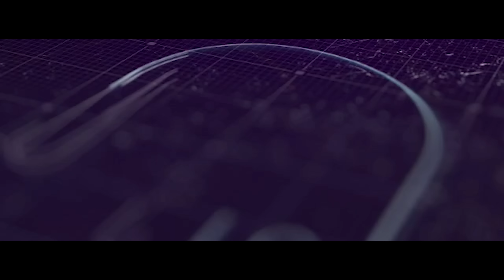NILA DARIA | OFFICIAL TEASER | LILLY & ABHISHEK | DAMINI & ODIA TOKA | SMRUTI R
This Makar Sankranti get ready to groove with “NILA DARIA” when eyes meet and heart sings while enjoying Makar Sankranti vibes..❤️. Here's The Official Teaser. The Song is Set to release on 12th Jan 2024.

@DevanshiEntertainment   presents Nila Daria

🎬 Video Credit -:
► Starring-  Damini , Lilly , Odia Toka & Abhishek
►Story, screenplay & direction by - Smruti R
►Choreographed by- Poppin Dibya
►Dancer-One M Crew
►Edit - Chikun
►DI- Biswajit swain
► Production Manager - Nitesh Kumar Prusty
► D.O.P - Soumya Mohanty
► Publicity Design - Blank Canvas RGF
► Make up -  Sibani
► Assit production-Mantu
► Producer - Happy Mohapatra
► Co Producer - S Tanmay Mohanty

♪ Song :  Nila Daria
♪ Arrangements: Anshuman Nandy
♪ Guitar:blesson Naik
♪ Lyrics : satya ranjan bal
♪ Singer- abinash dash
♪Voice dub-- Rohit guru
♪ Studio mix and mastering -- smruti ranjan

online streaming links
♪ jiosaavn

* ANTI-PIRACY WARNING *

The Copyright of The Above Mentioned Content is Owned By © @DevanshiEntertainment   Any Type of Legal, Unauthorized, & Re Use of The Audio or Visual of The Content is Strictly Prohibitted and May Subject To Copyright Claims & Legal Action Against those Violating The Copyright of This Content.